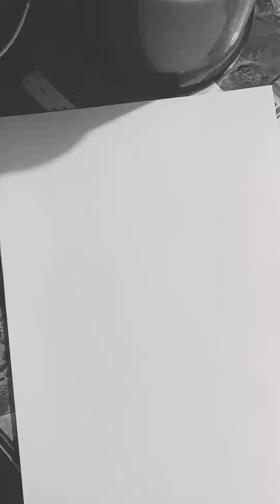Random Sketch of RONIN with a pen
A simple Art of Ronin time lapse

シンプルなArt of Roninの時間経過

Простая замедленная съемка Art of Ronin

Simpla Arto de Ronin-tempodaŭro

เวลาที่ล่วงเลยไปอย่างเรียบง่ายของ Art of Ronin

로닌 시간 경과의 간단한 예술

Un simple lapso de tiempo de Art of Ronin

En enkel Art of Ronin tidsförflutning